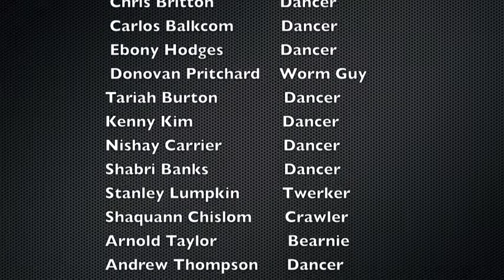Math City Chicks - Math Rap - Algebra 2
Scitech High School - Harrisburg, PA 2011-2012 School Year